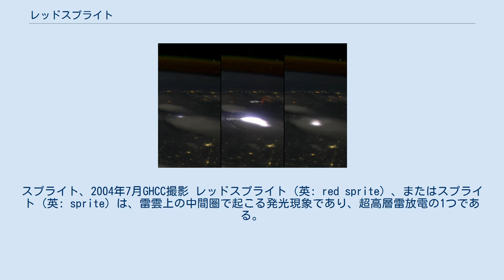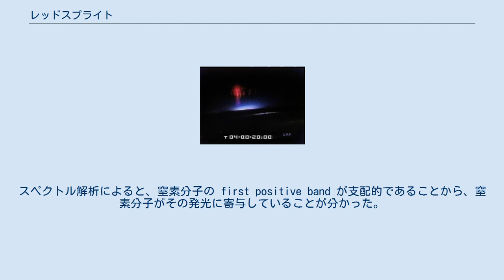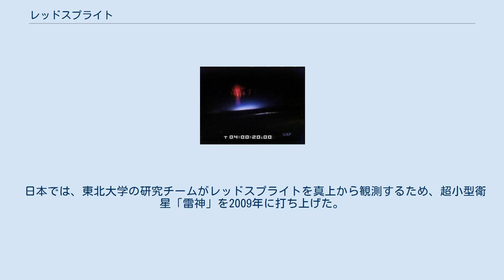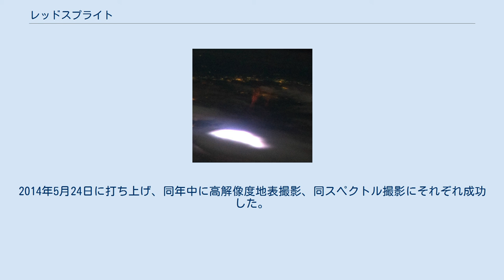レッドスプライト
スプライト、2004年7月GHCC撮影 レッドスプライト（英: red sprite）、またはスプライト（英: sprite）は、雷雲上の中間圏で起こる発光現象であり、超高層雷放電の1つである。
超高層紅色型雷放電とも呼ばれる。
雷とは異なる発光現象だが、雷（雷放電）に付随して発光するといわれている。
 ISSから撮影されたスプライト。
 ISSから撮影されたスプライトが出現する様子（時系列）。
 スプライトは、アメリカ合衆国の Franzらが1989年に、夜間ビデオカメラの較正をしていた時に偶然に撮影した発光現象である。
その色 (red) と妖精 (sprite) のようにひょっこり姿を現すことから、「レッドスプライト」と呼ばれるようになった。
現在では単に「スプライト」と呼ぶ。
理論としてはチャールズ・ウィルソンが提唱していたが、当時はカメラも高性能ではなく、たとえ目撃しても目の錯覚だといわれていた。
 Franzらの発見後、様々な科学者により盛んに研究され、実像が明らかになりつつある。
色は赤色で、高度約50〜80kmで発光し、鉛直方向の大きさは20km程度、水平方向の大きさは数km〜70km程度である。
スペクトル解析によると、窒素分子の first positive band が支配的であることから、窒素分子がその発光に寄与していることが分かった。
 スプライトの種類はその形状によっていくつかに分類されており、未発見の種類もあるかもしれない。
 また、場所によって出やすい種類もあるようで、太平洋沖ではキャロットが、日本海側ではカラム状及び妖精型が出やすいといわれている。
 雷雲からの放電現象としては雷が一般的に広く知られているが、従来より、雷雲から上方に何らかの形で放電や電流が流れているのではないかということが、専門家からは示唆されていた。
スプライトの発見がこれほど近年まで発見されなかったのは、雷雲上の現象であることから、雷雲の真下からでは観測不可能なことや、その発光自体が長くても100ミリ秒程度で、人間の目が追いつかなかったということや、カメラで捉えるにしても、高感度である必要があったからではないかと思われる。
 近年、日本では、科学者だけでなくアマチュアや高校生も数万円程度の比較的安価なビデオカメラ等を用いてスプライトの撮影を活発に行っており、専門家も発見していない特性をも明らかにしている。
特に高校生は、高校生天体観測ネットワークが研究テーマにし、冷却CCDカメラといった機材を貸し出したり、観測するためのマニュアルを発行したりして、新発見に力を入れている。
 詳細なデータを得るために、近年では人工衛星からの観測も行われている。
 台湾のROCSAT-2は地上のリモートセンシングが主な目的だが、レッドスプライトや大気観測のためにISUAL観測器が搭載されている。
 日本では、東北大学の研究チームがレッドスプライトを真上から観測するため、超小型衛星「雷神」を2009年に打ち上げた。
しかしトラブルにより観測が順調にいかなかったため、後継機として「雷神2」を計画。
2014年5月24日に打ち上げ、同年中に高解像度地表撮影、同スペクトル撮影にそれぞれ成功した。